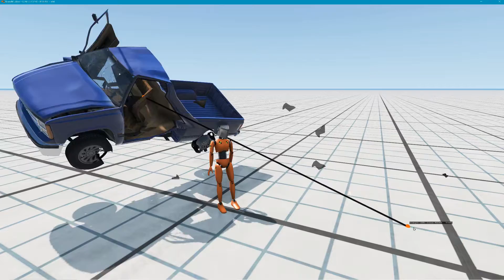Gave Standing Dummy a Helmet - And made him break easily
Not my original mod - The Dummy, I just added the helmet and changed his break settings.